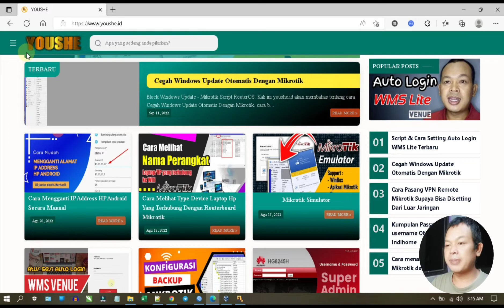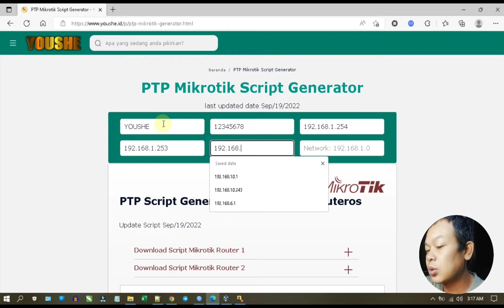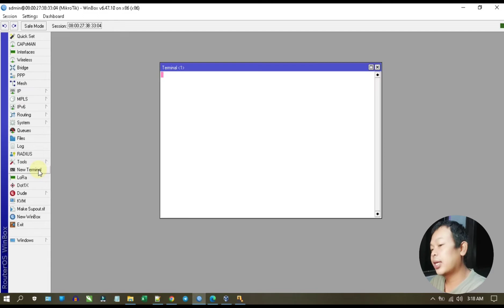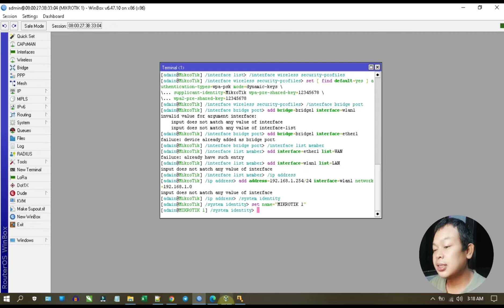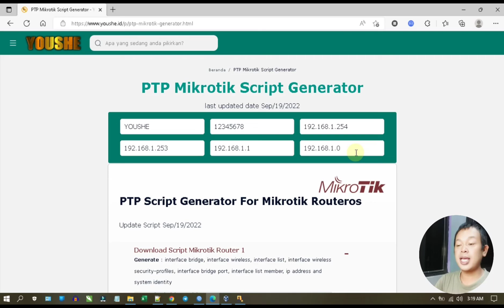PTP Mikrotik RouterOS Script Generator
PTP Mikrotik RouterOS Script Generator. Point to point setup routerOS mikrotik. Easay setup ptp mikrotik. Winzad mikrotik